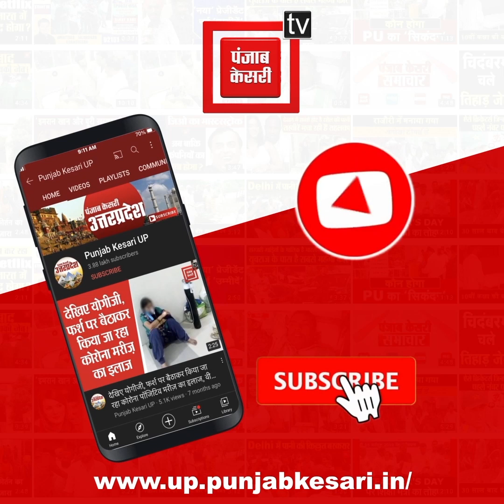Samajwadi Party के कार्यकर्ता कर रहे मुलायम सिंह के स्वस्थ होने के लिए दुआ